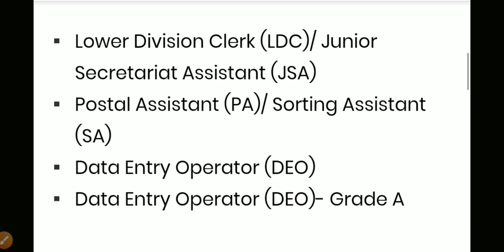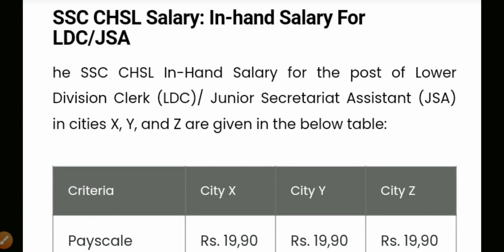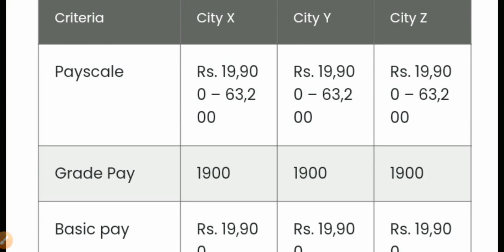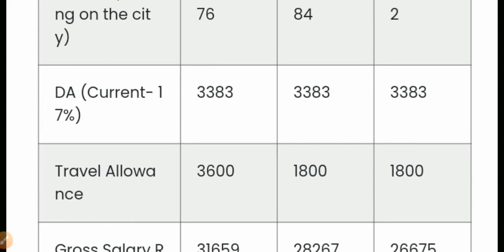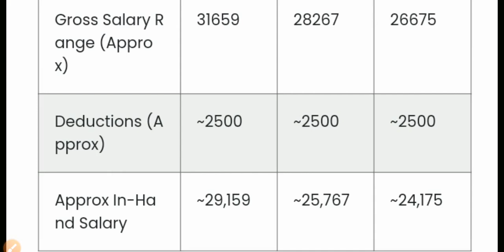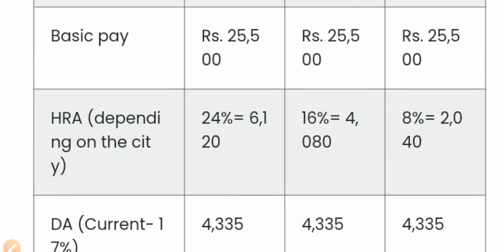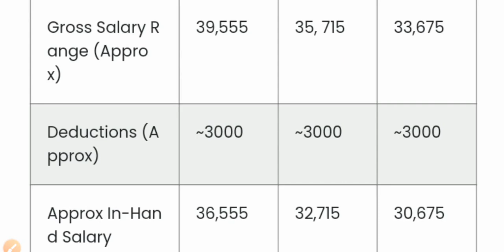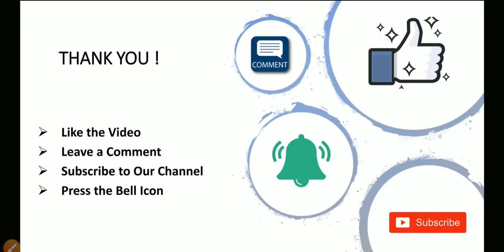SSC CHSL 2020 || Updated Salary || जानिये क्या क्या हुए हैं बदलाव || Effect of Corona ? ||City X,Y,Z